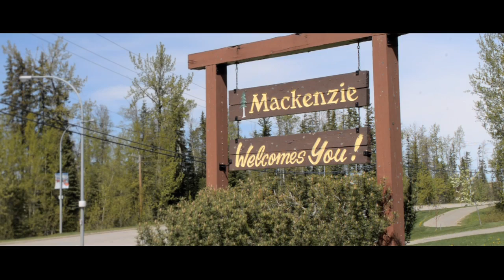Quick Action Brings Happy Outcomes for Mackenzie Community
Government's quick response and collaboration from key stakeholders helped mobilize resources and buoy community spirits by averting a potential environmental emergency and possible loss of life in a small northern community.

In 2008, the Worthington Mackenzie Pulp Mill was purchased out of bankruptcy. About a year later the developer ran out of money, leaving workers threatening to walk off the job. Disaster was imminent with the possibility freezing pipes that could release of toxic chemicals, requiring emergency action.

The crisis turned into an opportunity as five provincial ministries came together to prevent disaster by shutting down the mill in an orderly way and working with the community and stakeholders to rebuild the mill. In 2010 the mill was sold, generating income for the Province and eventually providing more than 200 jobs in Mackenzie, contributing to the community's ongoing economic recovery from the loss of the mill.